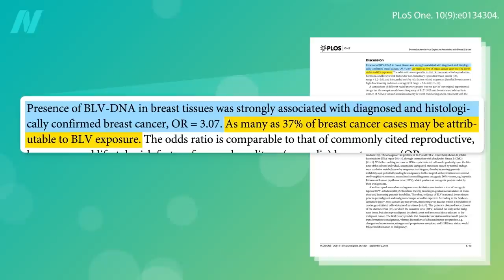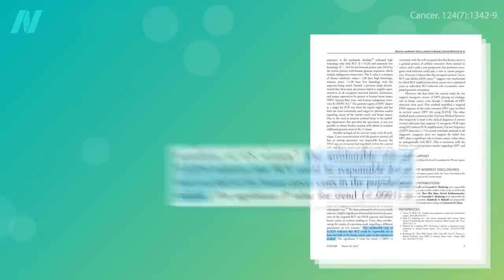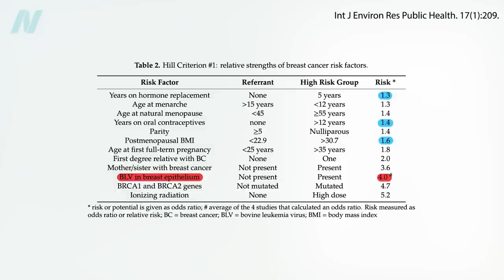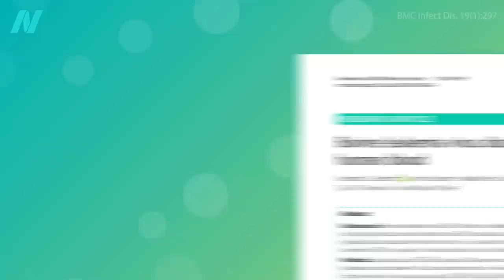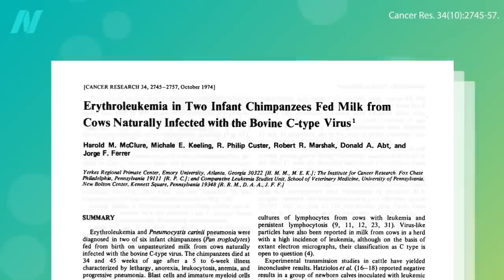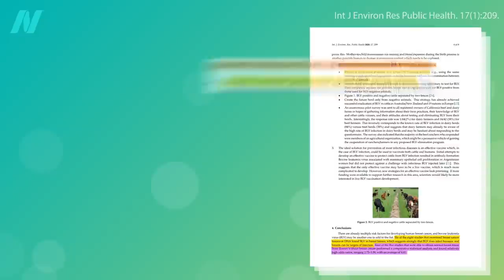Breast Cancer and the Bovine Leukemia Virus in Meat and Dairy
Exposure to the bovine leukemia virus from meat and dairy (or a blood transfusion from those who eat meat or dairy) is a risk factor for cancer.

If you missed the previous video, see Bovine Leukemia Virus as a Cause of Breast Cancer

Avoiding infectious risks like BLV is another advantage of making meat without animals. See my video The Human Health Effects of Cultivated Meat: Food Safety

Have a question about this video? and someone on the NutritionFacts.org team will try to answer it.

Want to get a list of links to all the scientific sources used in this video? You’ll also find a transcript and acknowledgements for the video, my blog and speaking tour schedule, and an easy way to search (by translated language even) through our videos spanning more than 2,000 health topics.